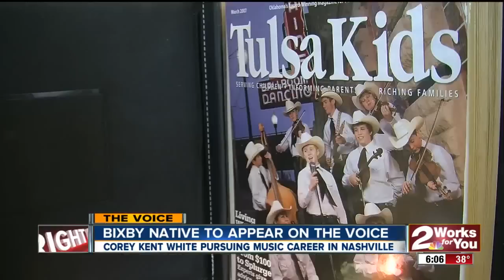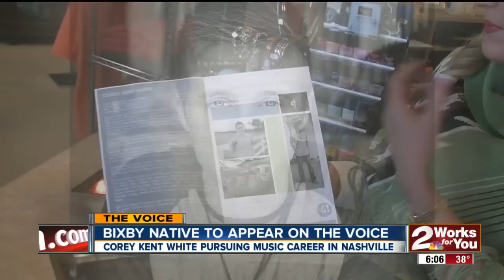Bixby Native To Appear On The Voice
Pursuing Music Career In Nashville